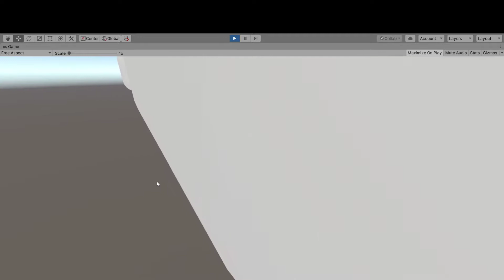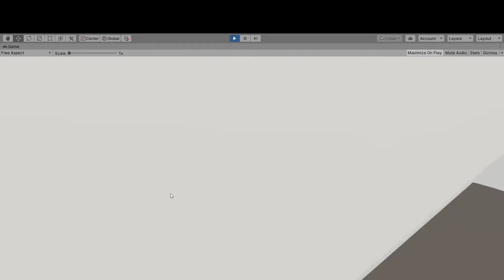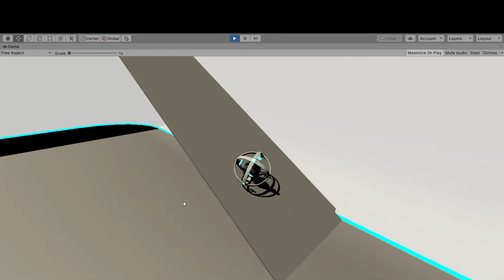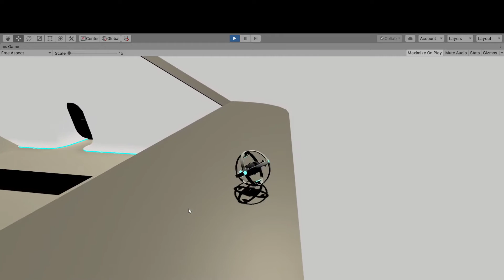Boss Level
The first boss fight of my game,